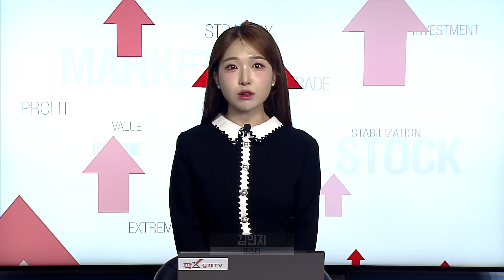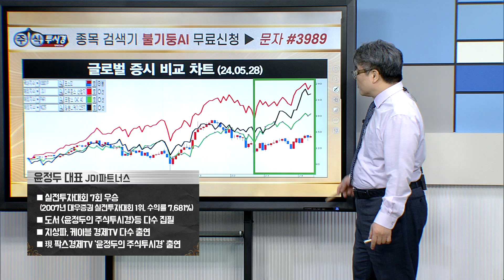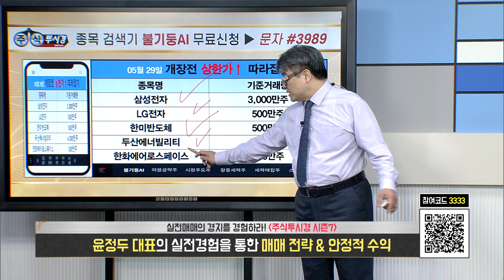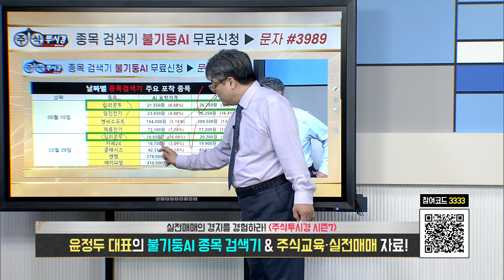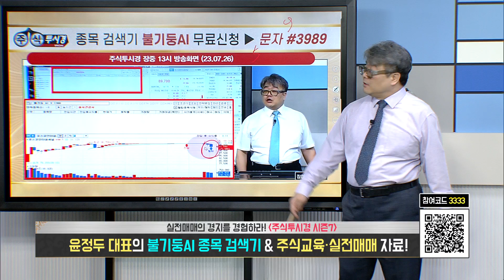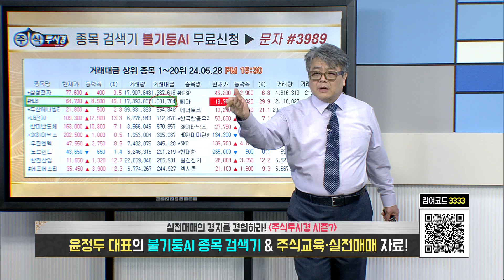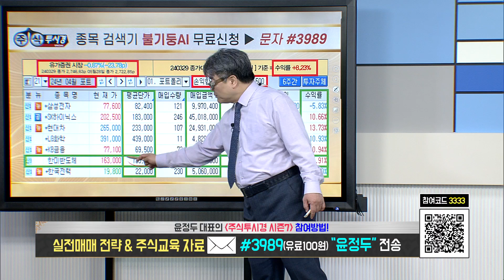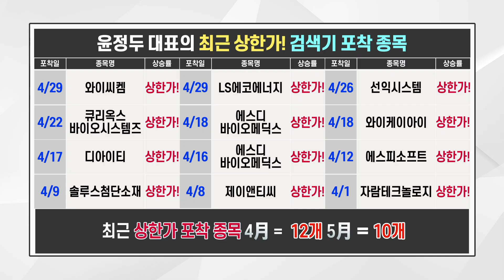[윤정두의 주식투시경 시즌7 22시] 불기둥 종목 검색기 05월 28일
♣ HD현대일렉트릭 54%↑따블

◆ 외국인 15% 매집
◆ 미국 행정부 송전선 개선 발표
◆ 빅테크 AI 데이터센터 확장
★ 원·달러 환율 상승 수혜 부각

★ 2024년 05월 24일 13:28

★ 2024년 05월 07일 10:20

★ 2024년 05월 07일 22:00

★ 2024년 05월 08일 22:00

★ 2024년 04월 24일 15:30

★ 2024년 04월 23일 13:09

◆ 2024년 04월 18일 13:18